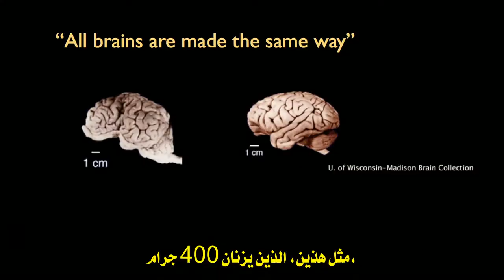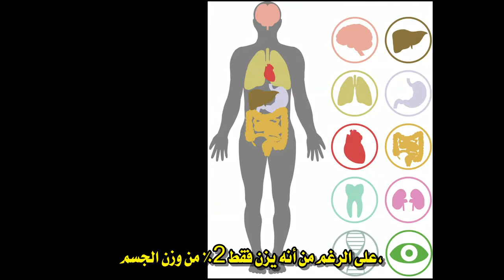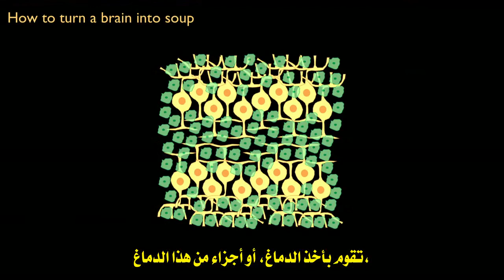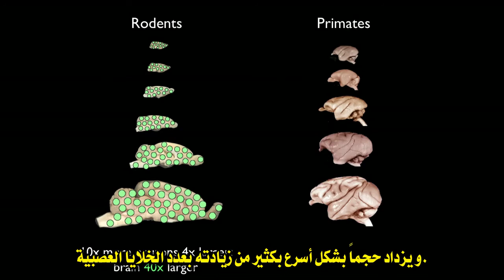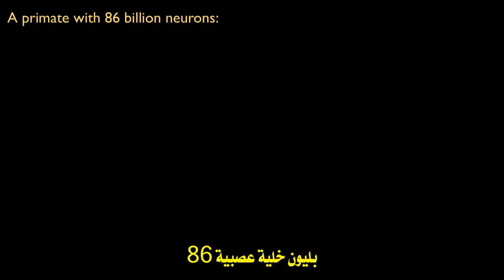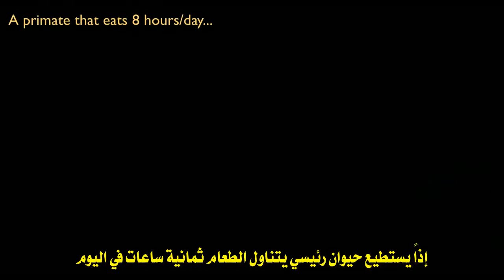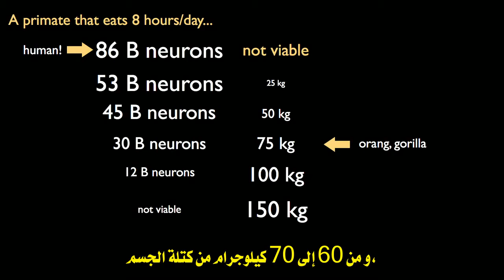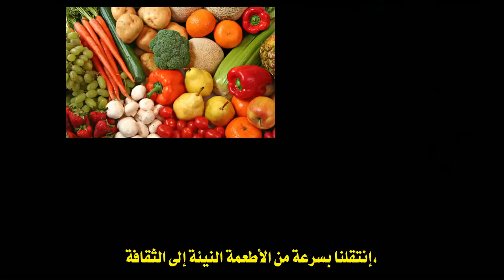ما الذي يميز الدماغ البشري ؟‬